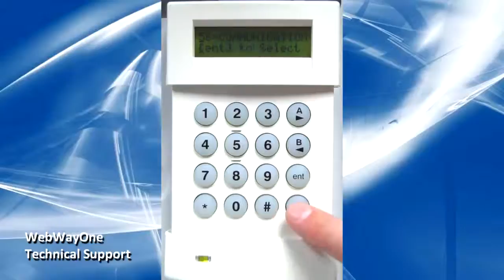WebWayOne - Galaxy Series RS485 Ethernet Integration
Connecting WebWay to Honeywell Galaxy series and G2 alarm panels via RS485
This video describes how to connect your WebWay communicator to a Honeywell Galaxy series and G2 alarm panel's RS232 bus. Connecting to the bus enables the transmission of SIA protocol alarms. SIA is an enhancement over "channels" as the protocol includes detector zones, alarm descriptors (intruder, fire, gas, flood etc). The WebWay system also supports transmission of  Honeywell's Galaxy Gold and RSS remote service applications over IP or GPRS in encrypted format.